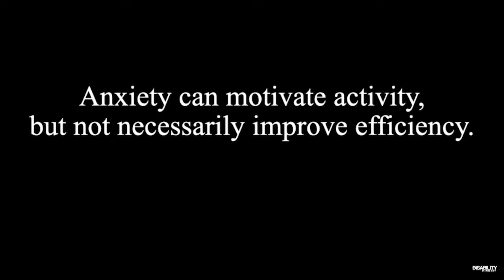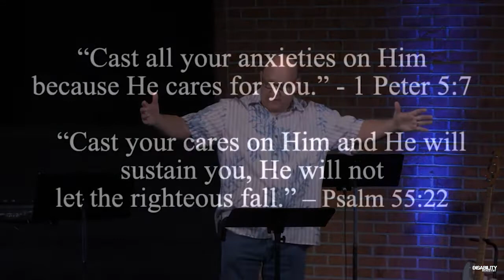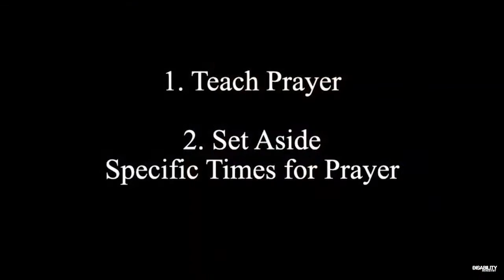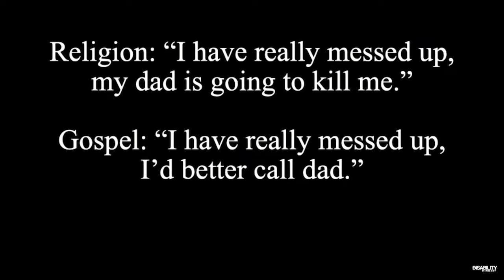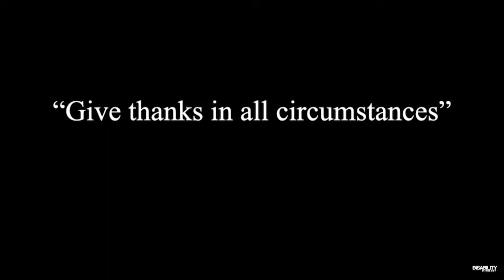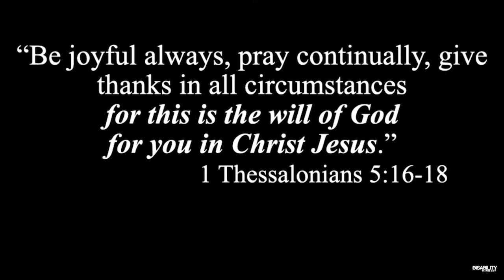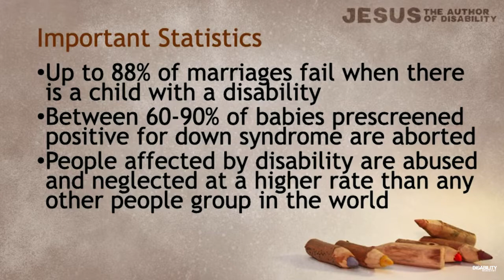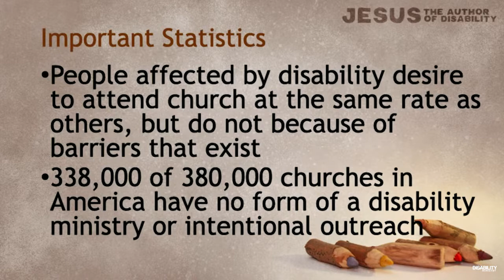Mission Emphasis Sunday at Northampton Christian Church with Gary Spangler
Gary Spangler with Ability Ministry preaching on Mission Emphasis Sunday at Northampton Christian Church.

Sermon shared with permission from Northampton Christian Church.

Northampton Christian Church
1409 Todds Lane